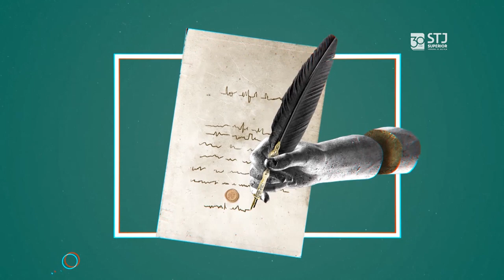Descomplica - Desvio Produtivo do Consumidor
Você já ouviu falar em Desvio Produtivo do Consumidor? A gente explica pra você!